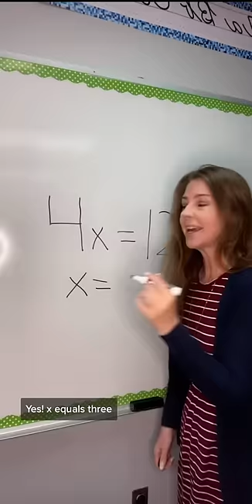Sarah and the Book Fair PART 1 pam_a_cake